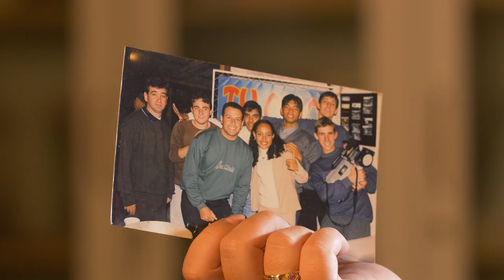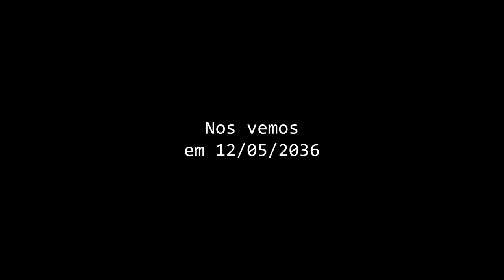27 anos de TV OVO - Um convite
Nossa trajetória é marcada pelo registro e preservação da memória, sempre resguardando o presente e a crença num futuro transformado pelo audiovisual. Com as chegada dos 27 anos, fazemos um chamado para traçar conosco uma linha do tempo em direção ao futuro.

E como faremos isso?

Te convidamos a participar da nossa caixa do tempo. Adaptamos a ideia de cápsula do tempo para presentear a TV OVO em seus 40 anos. Você pode participar da forma que o seu coração decidir. O importante é manter vivo os desejos para a construção e realizações dos próximos 13 anos da TV!

Então nos envie algo. Pode ser através do formato digital com fotos, e-mail com mensagem, vídeo, ou algo físico, vale o que sua imaginação permitir.

Envie seu material para até o dia 8 de junho ou nos contate para entregar em caso de ser um objeto. Obrigada, Santa Maria, por caminhar conosco!